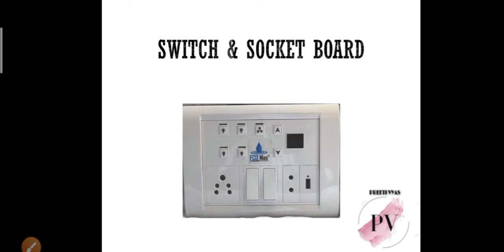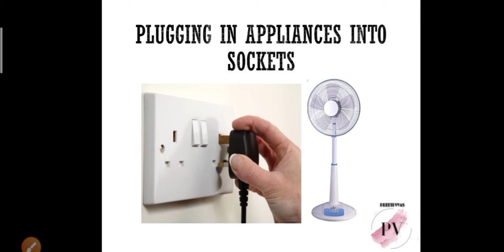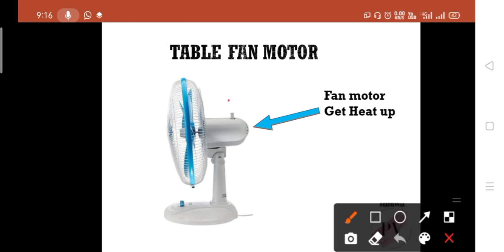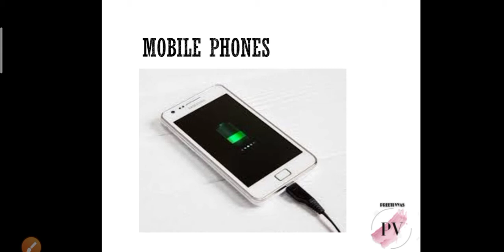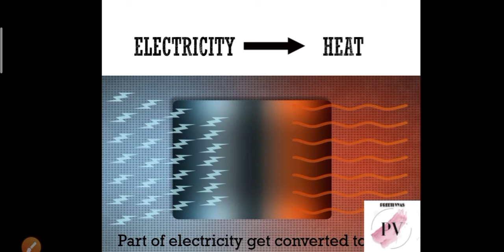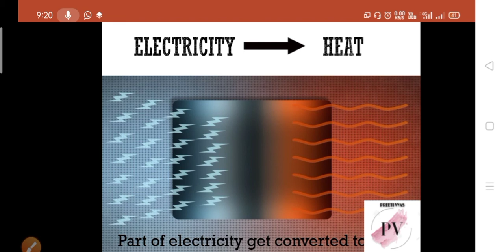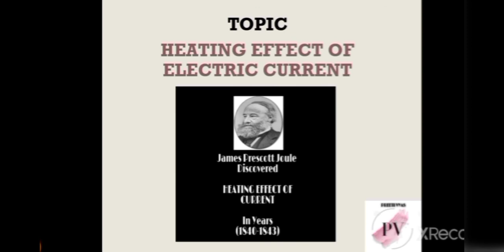Lecture 04|Heating Effect Of Electrical Current|Discovered By James Prescott Joule